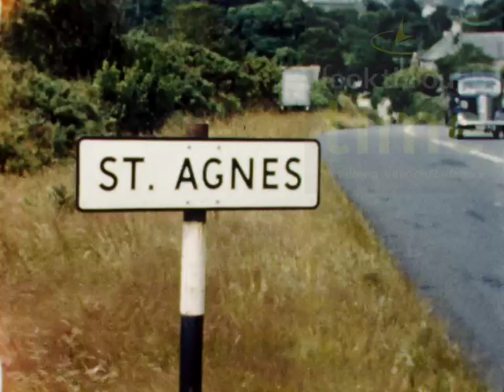St Agnes UK 1969